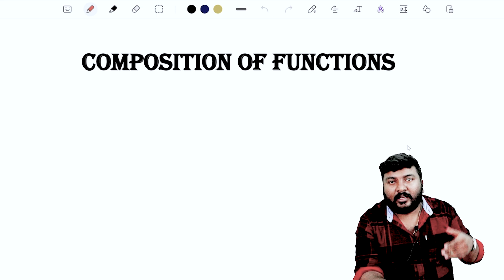Plus Two | Maths | 2023 | Chapter 1 | Relations & Functions | ഇങ്ങനെ പഠിച്ചാൽ സെറ്റ്!! 🔥💯💪